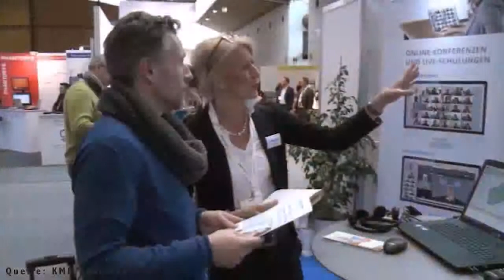Learntec 2018: Herausforderungen und Trends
Wo liegen die Herausforderungen beim Lernen in der digitalen Transformation? Welche Entwicklungen zeichnen sich ab, welche Trends werden sich verstärken? Auf der Learntec Ende 2018 holte managerSeminare die Meinung von einigen Lernexperten ein. Eine Zusammenschau der Statements.